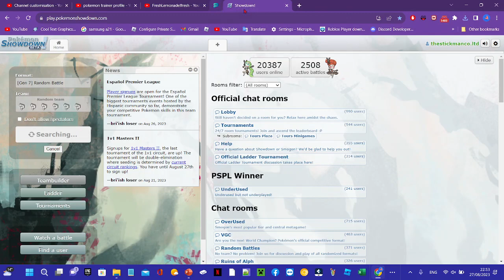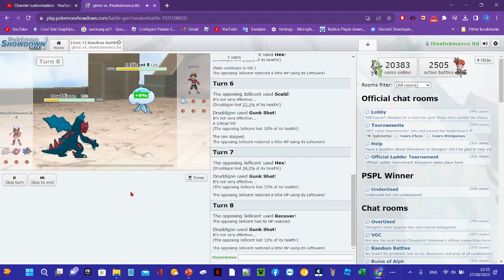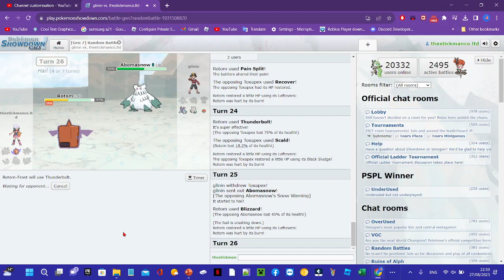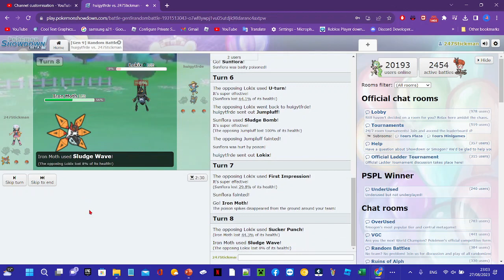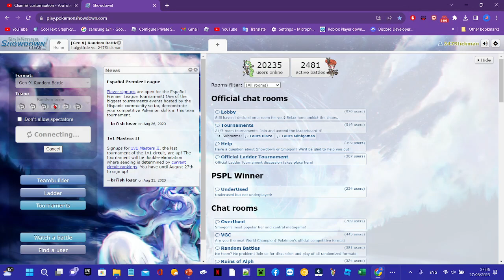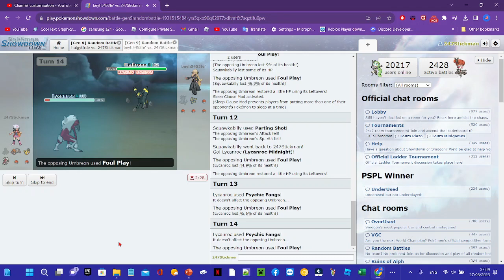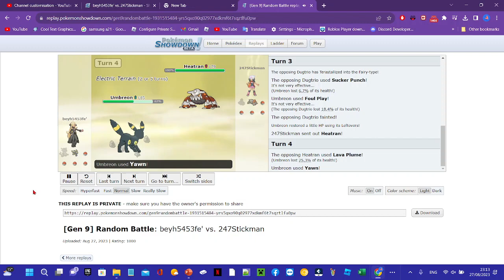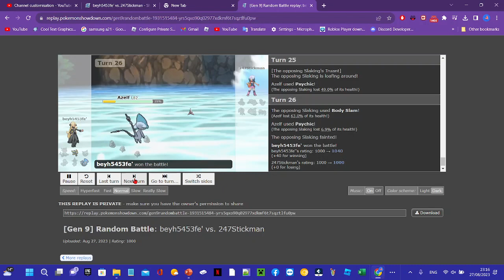Playing Cross Gen Battles EP1 Pokémon Showdown BETA Good Video FreshLemonade Pokemon Gen 7/GEN9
:) playing a Mixture of GEN 7 /GEN9 Battles CROSSGEN FreshLemonade Pokemon Gen 7/GEN9